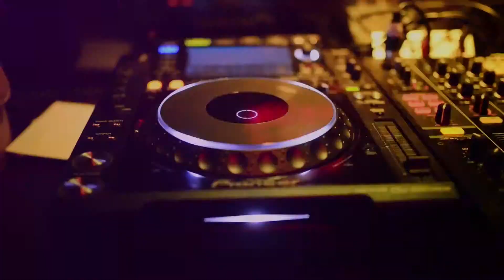12/10/2013 - Sanya Dymov @ Queens (Brovary)